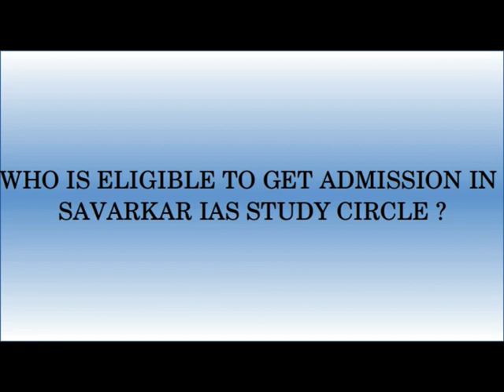UPSC Civil services examinations | WHO IS ELIGIBLE?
Information about UPSC Civil services examinations : by Prof. Mahesh Kulkarni who is the in-charge of Savarkar IAS Study circle, Swatantryaveer Savarkar Rashtriya Smarak, Swatantryaveer Savarkar Marg, Chhatrapati Shivaji Maharaj Park, Dadar west, Mumbai 400 028.
This is the institute in Mumbai for the preparation of UPSC civil services examinations that is for IAS, IPS, IFS etc., Defence services examinations like CDS that is Combined Defence Services examinations that includes Air-force academy or AFA, Naval academy or NA, Indian military academy or IMA and Officer's training academy or OTA.  Also entrance test for National defence academy that is NDA. Along with state level public services examinations like MPSC.